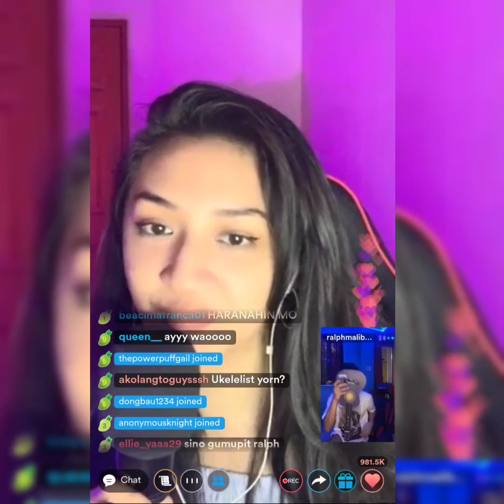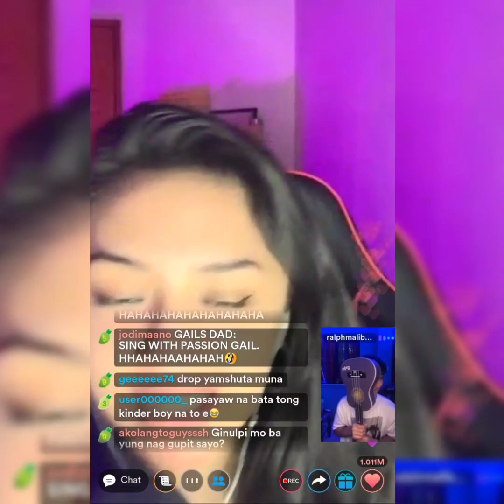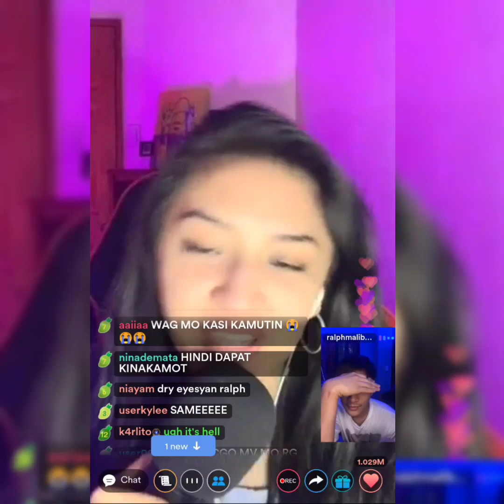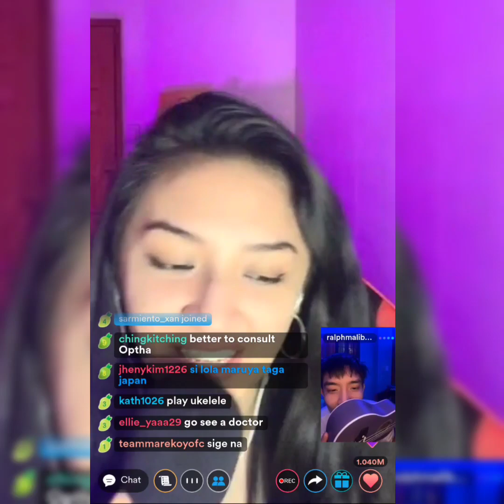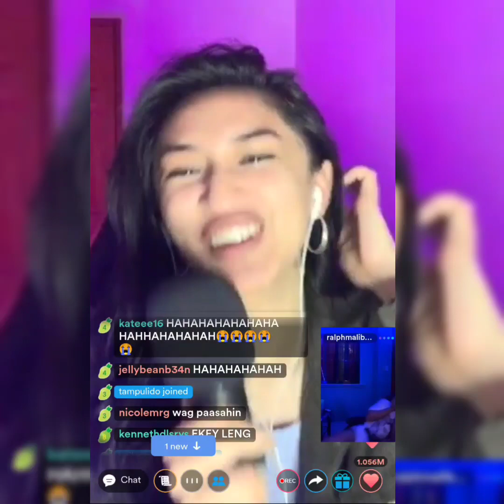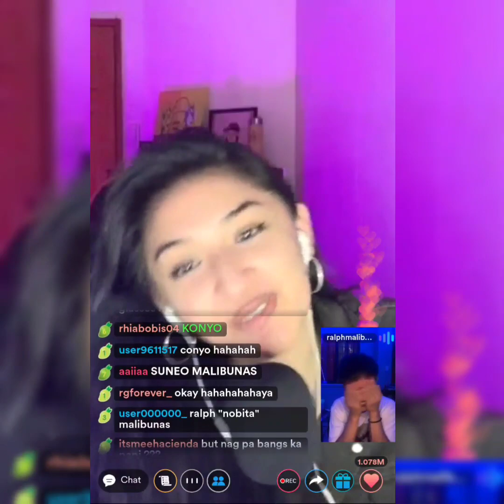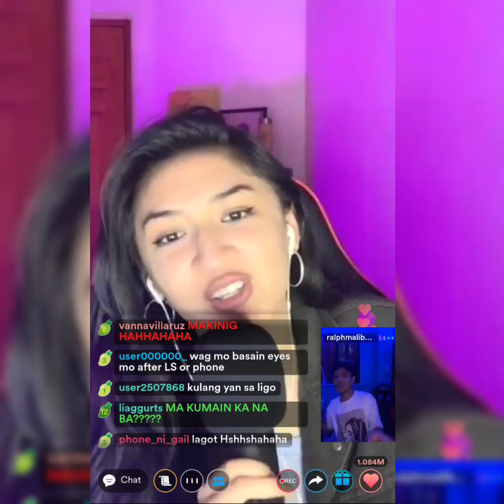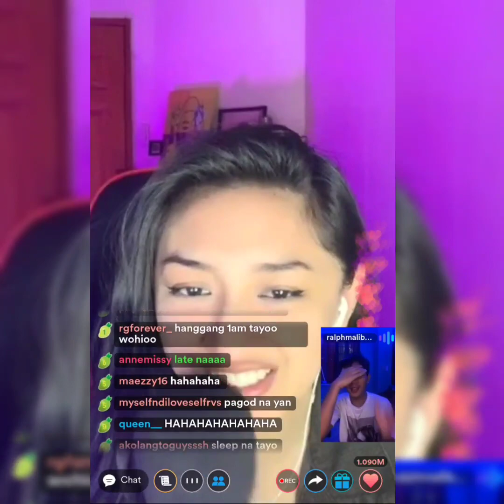RALPHGAIL BABY TIME LIVE ON KUMU | RALPH, GUSTONG MAKASAMA SI GAIL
Ralph and Gail nagkatime pa sa kumu 😍💜